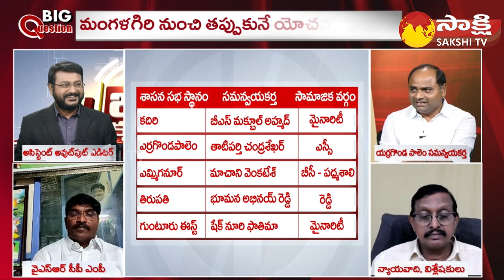YSRCP Tatiparthi Chandrasekhar About CM Jagan Change of In-Charges | Big Question